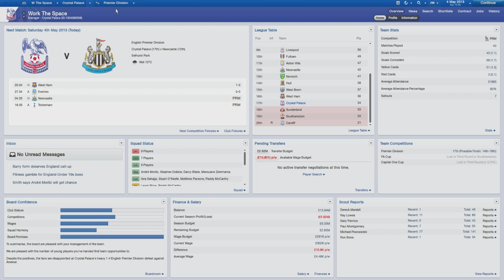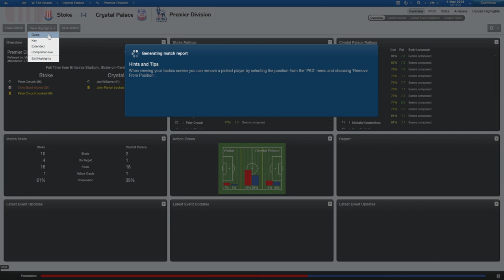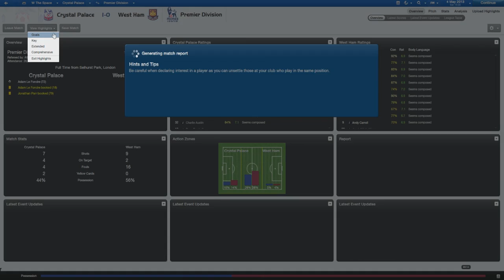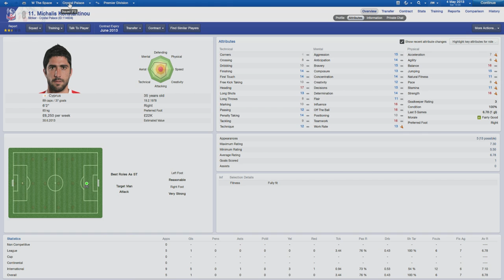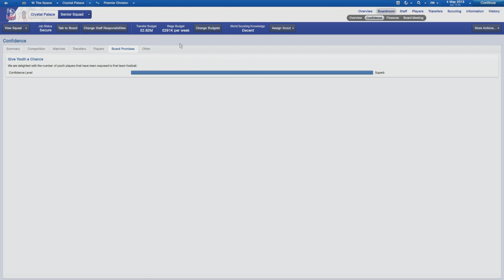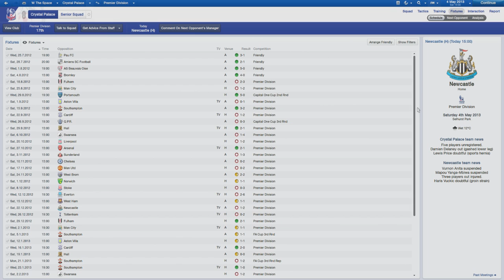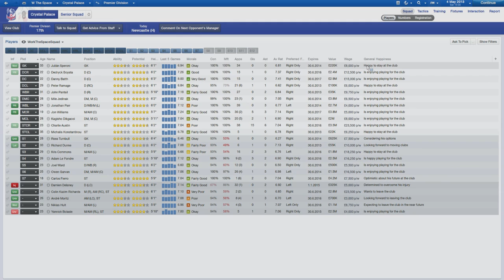Avoiding The Drop - Episode 5 | Football Manager 2013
Im away on holiday until the 24th of August hence the lack of daily uploads, hopefully you enjoy the content regardless. Just be aware I'll be slow replying to comments and Pms on YouTube!

-Jack

IGNORE BELOW!
online football manager game
football manager forums
football manager game online
top eleven football manager